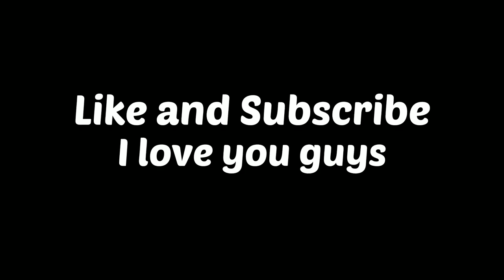What is inside the chest?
Steeve,Axol,Alexa real,spectator
I love you guys